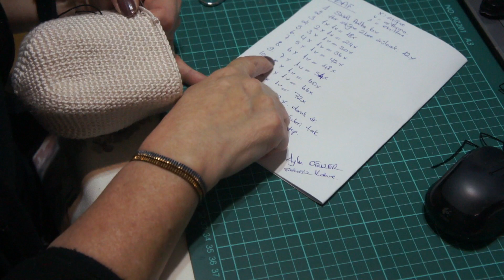7. Amigurumi Büyük Bebek: Baş - Surat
7.  Amigurumi Büyük Bebek: Baş - Surat